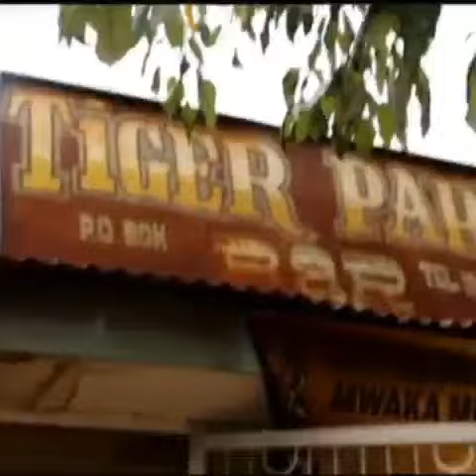WAKUTWA GEST HUKU NYETI ZIKIWA ZIME NG'ANG'ANIANA